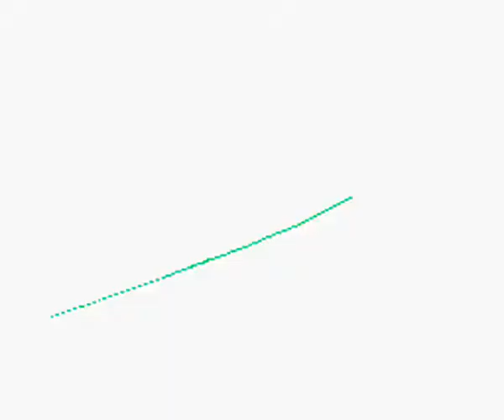Apresentacao samurai shodown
presentacao samurai shodown 1 super nintendo